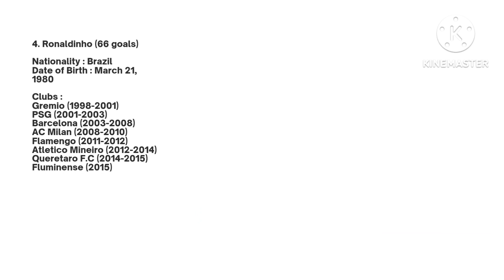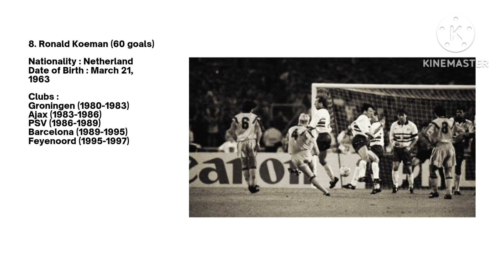Most Free Kicks Goals In Football History (until 2022)